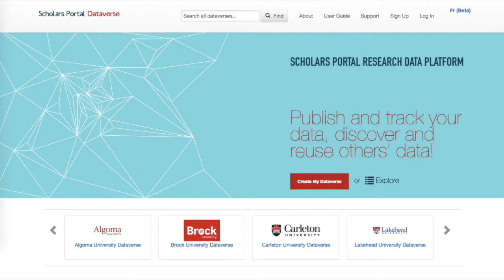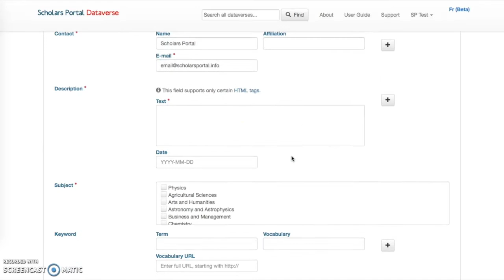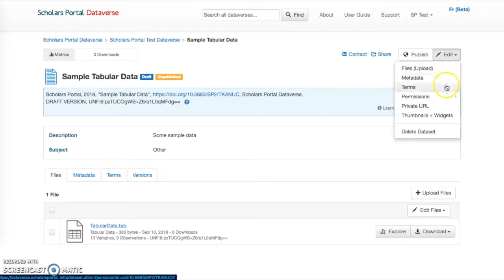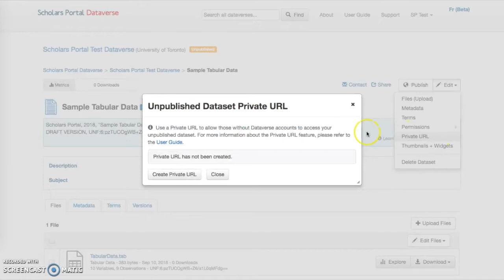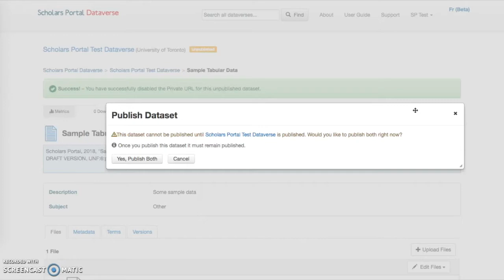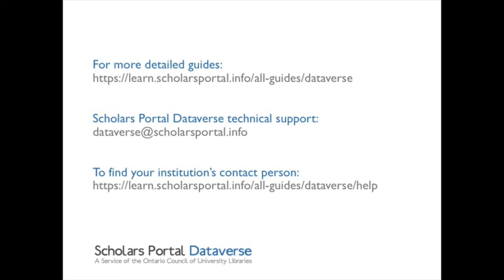Publishing Datasets in Dataverse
Scholars Portal Dataverse is a publicly accessible Canadian data repository provided by Scholars Portal on behalf of the Ontario Council of University Libraries (OCUL) and other participating institutions. Dataverse can be used by anyone in the world to deposit, share, and archive research data.

This video is a quick guide on how to publishing datasets in Dataverse.
Adding a dataset - 0:43
Editing datasets - 2:18
Creating a private URL - 3:18
Publishing a dataset - 3:56

This video was produced by Sara Stonehouse and the Scholars Portal Data & GIS Team and narrated by Sara Stonehouse.